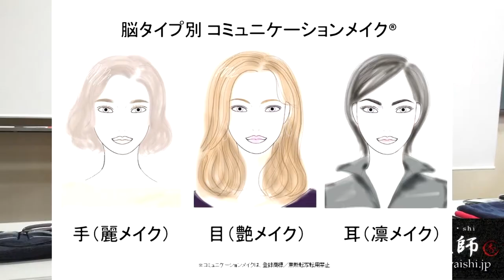カリスマ和美人®本講座（富山）麗メイク（手タイプ）ダイジェスト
この動画は、カリスマ和美人®本講座（富山）での模様です。
3つの顔の中で、麗メイク（手タイプ）の作り方ダイジェストです。